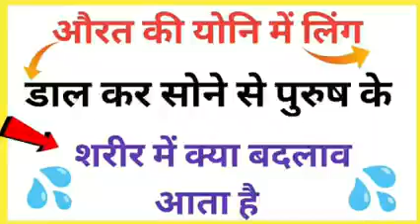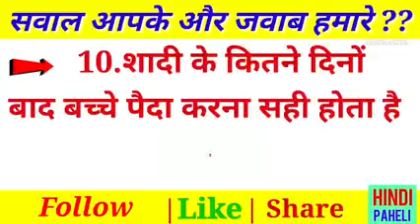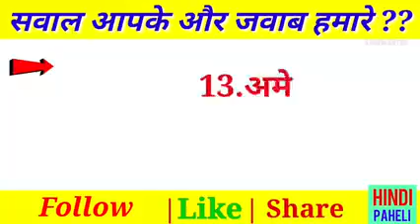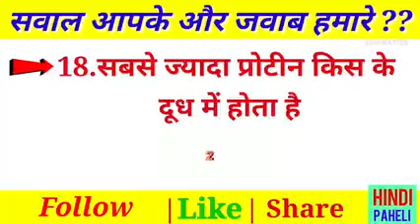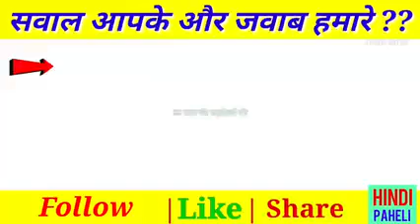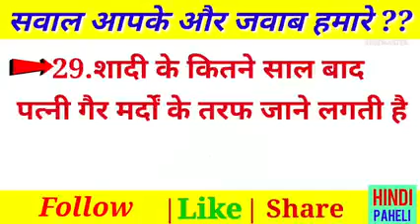1 आदमी 1 दिन में कितने महिलाओं प्रेग्नेंट कर सकता है 2022